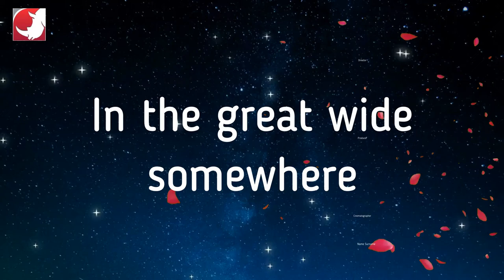Beauty and the Beast: Unwrap the Magic of Live Theatre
Disney's smash hit musical Beauty and the Beast comes to the Rhino Theatre mainstage this holiday season. The perfect treat for the entire family!